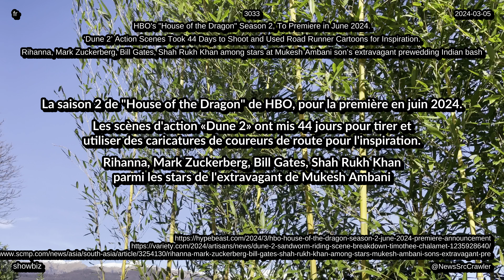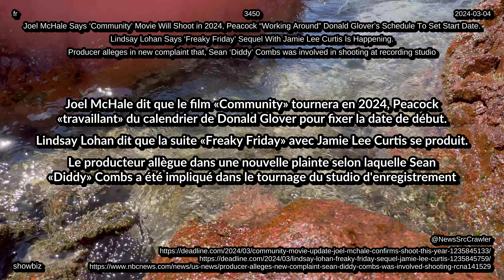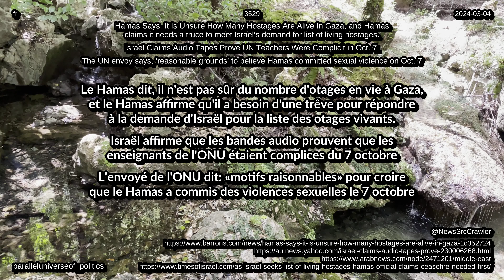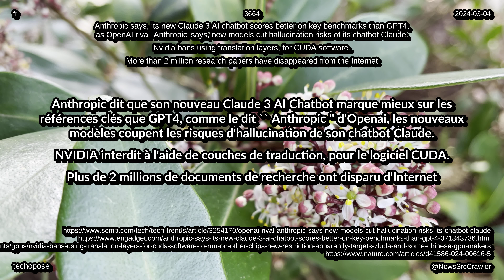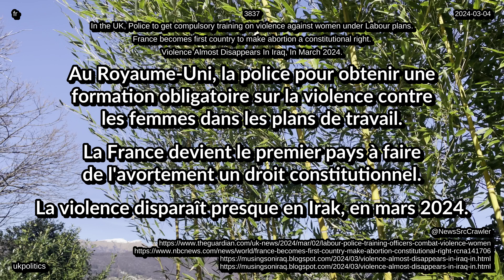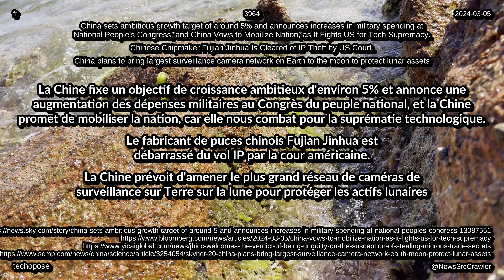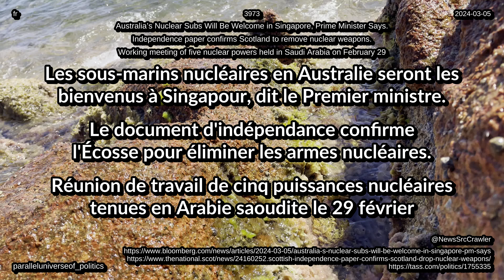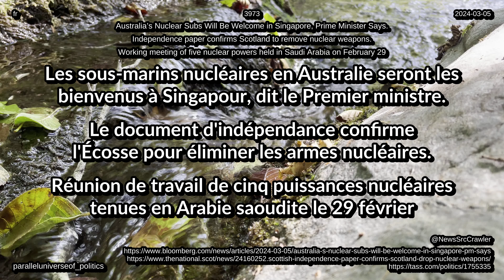Actualités du 05 03 2024 classement technologie vie divertissement stream